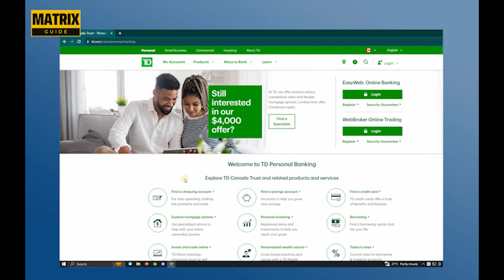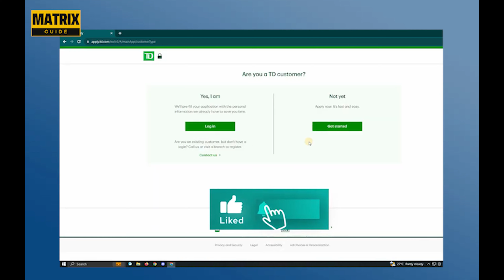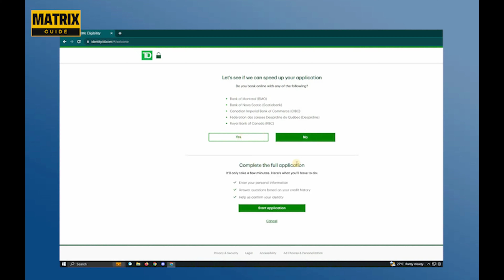Cómo abrir una cuenta en TD Bank (2024)